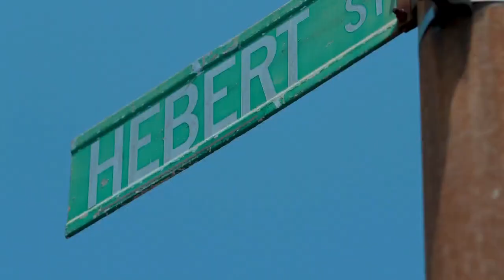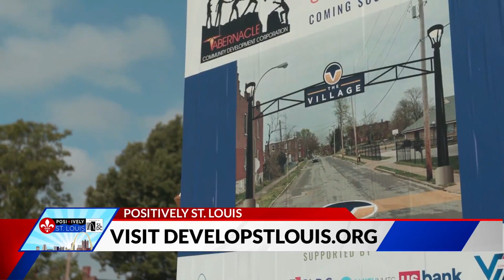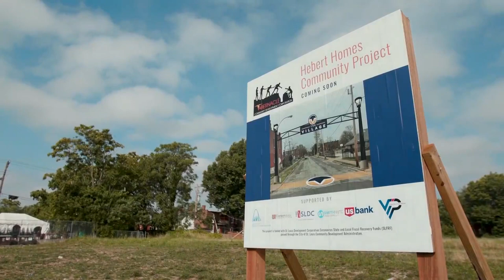Positively St. Louis: Rebuilding north St. Louis City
In an effort to promote positive messages and showcase ongoing momentum around economic justice, FOX 2 and News 11 have partnered with the St. Louis Development Corporation (SLDC) on a new monthly segment called “Positively St. Louis."